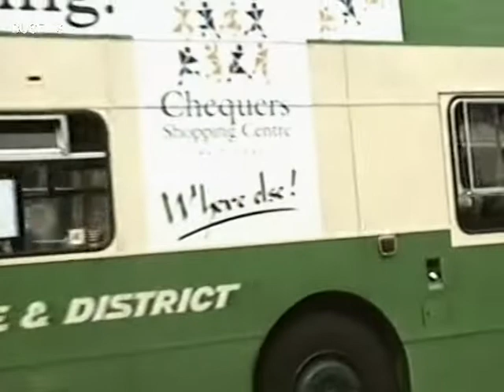Looking Back At Buses 92 Kent 1995 - 6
Filmed in Tonbridge, Maidstone and Dover Docks.
During 1995 - 6.
Features the buses of New Enterprise, Fuggles, Maidstone & District, Kentish Bus, Stagecoach, Emsworth & District, Wealden Beeline, East Surrey, Grey Green, Rambler Bus, Turners & Furleigh.